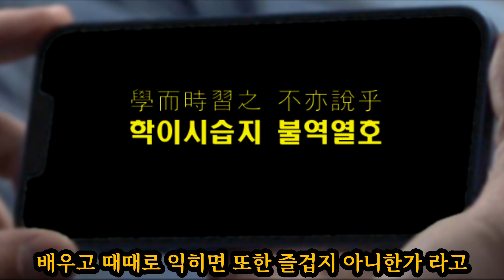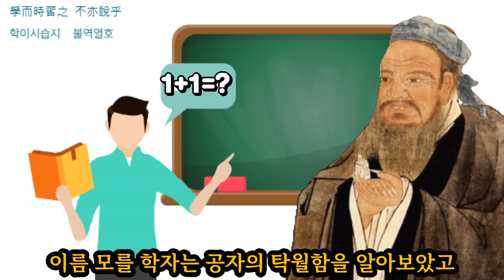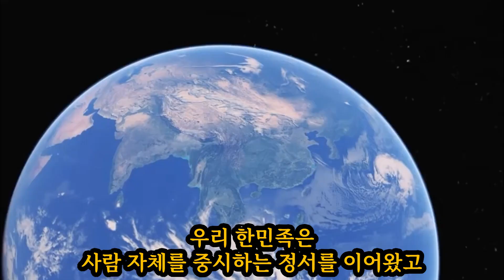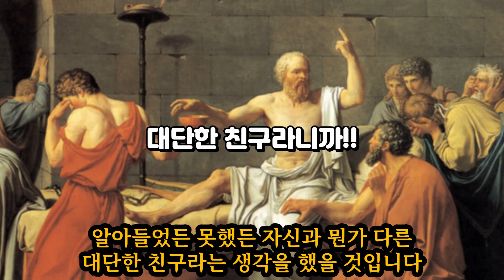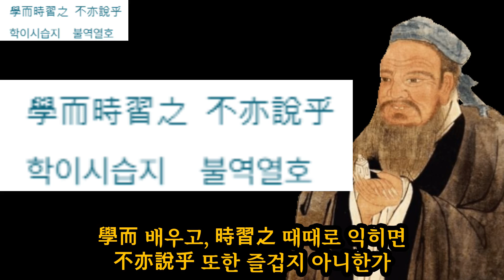내 맘대로 논어 읽기 1편 - 집밖으로 나간 공자